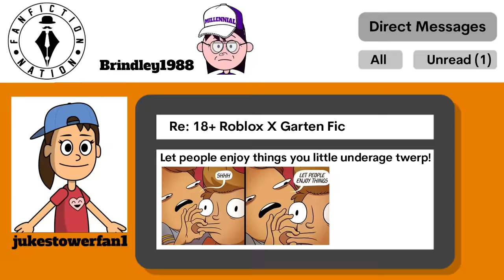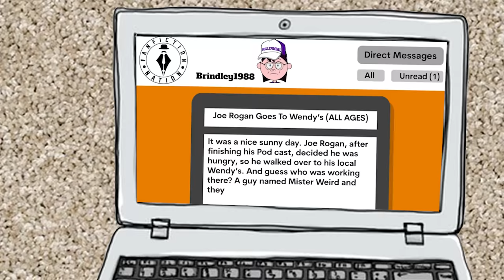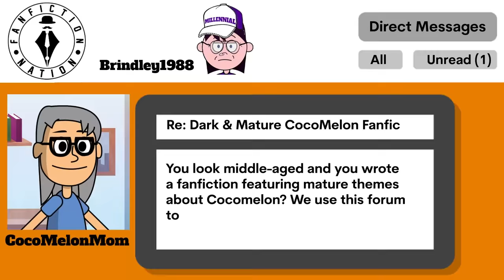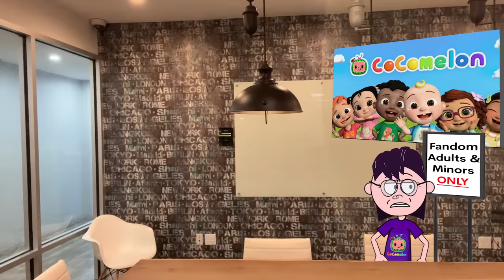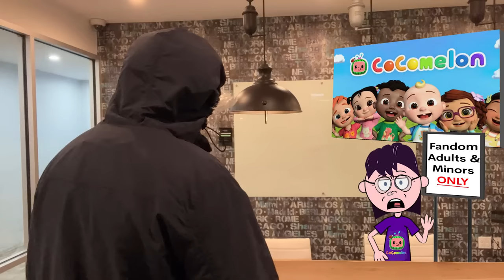The Adult CocoMelon Fandom Is Crazy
Thanks to Patreon.com/TonyZaret subscriber "Coolhumans Cool Channel" for sponsoring this video with the request: "Garten of banban" characters play roblox game "JToH" and Joe Rogan the podcaster goes to "Wendy's," and meets "Mr. Weird"